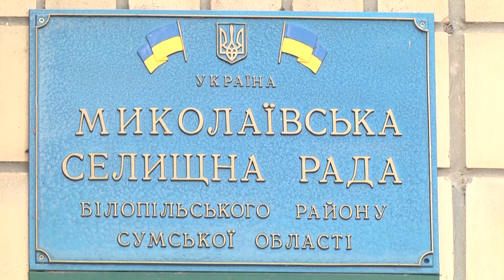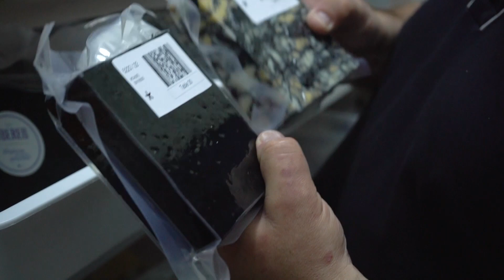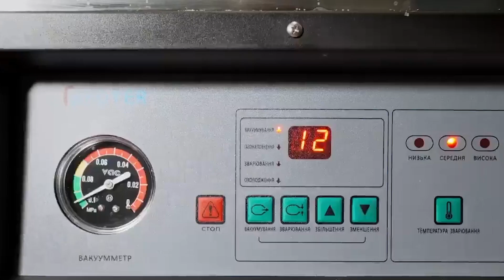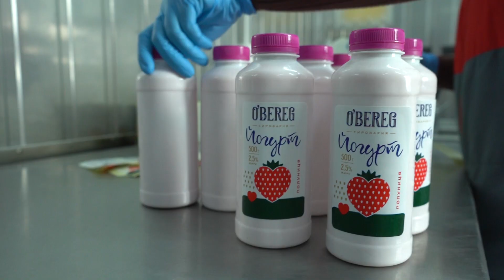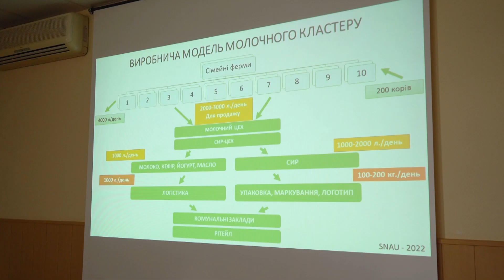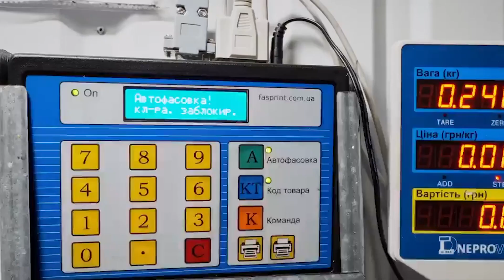Сумщина створює «молочний кластер» на базі сімейних молочних ферм і мініпереробних підприємств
Сумщина залишається в переліку областей України, де тривають бойові дії. 22 прикордонні громади Сумщини щодня зазнають методичних ворожих обстрілів, що руйнують промислові підприємства, соціальну й житлову інфраструктуру. Попри складну безпекову ситуацію, у владній команді регіону розробляють проєкт розвитку виробничої інфраструктури на селі через створення «молочного кластеру Про це - у спільному проєкті Сумської ОВА і телеканалу «СТС» - «Економіка прикордоння».